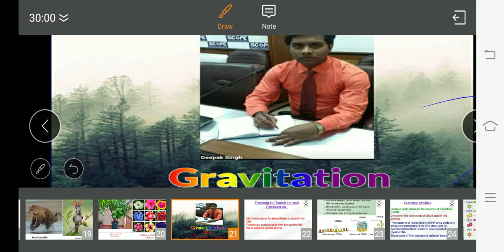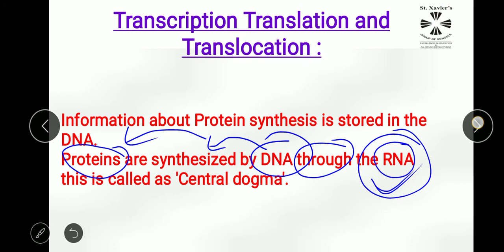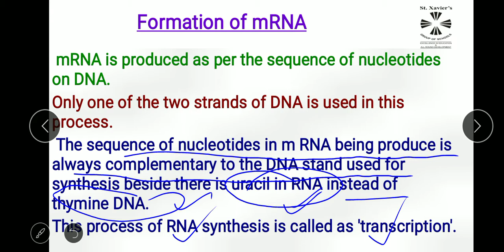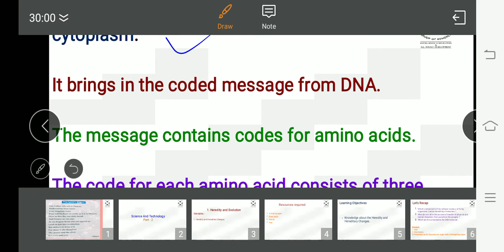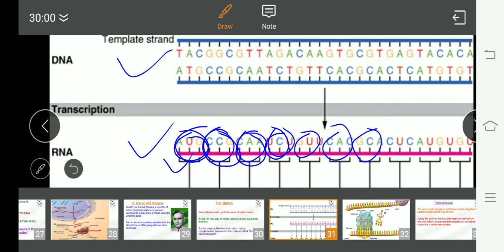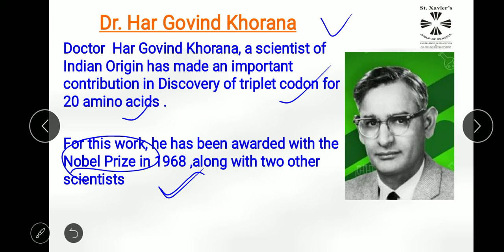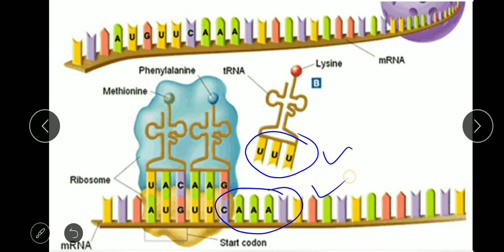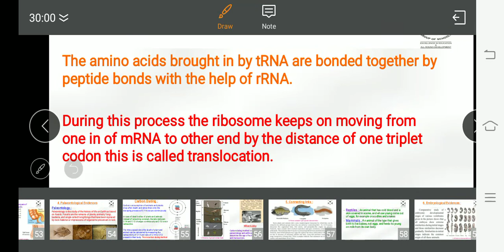Heredity and evolution part 2 Maharashtra Board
Heredity and evolution by Deepak Singh